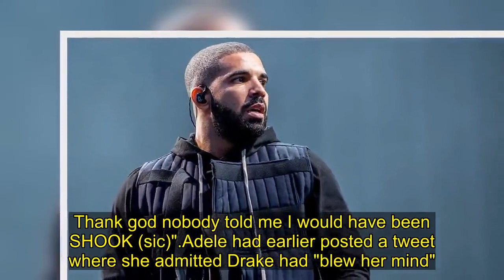Drake parties with Adele in LA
Drake met up with Adele over the weekend in Los Angeles' San Fernando Valley for a night of food and bowling.

The duo was seen dining at Jerry's Famous Deli before heading over to Pinz Bowling next door. Later, they headed to Chill N Vape Lounge.
The pair became friends when they met after Drake's concerts back in October and have stayed in contact ever since, TMZ reports.

Meanwhile, Drake previously confessed he was so "gassed" to find out Adele was at his show at the Staples Centre in Los Angeles.

He shared on Twitter: "Oiiiiiii don't f**king get me gassed right now I love this woman and she came to the show. Thank god nobody told me I would have been SHOOK (sic)"

Adele had earlier posted a tweet where she admitted Drake had "blew her mind".

Alongside a heart emoji, she wrote: "Oii Champagne Papi blew my mind tonight! Best production I've ever seen hands down and way up there with one of my favorite shows of all time. Huge love (sic)"

Drake would no doubt love to see Adele live but she previously confessed that touring "doesn't suit" her, and she would rather continue making music without the pressure of heading out on tour.